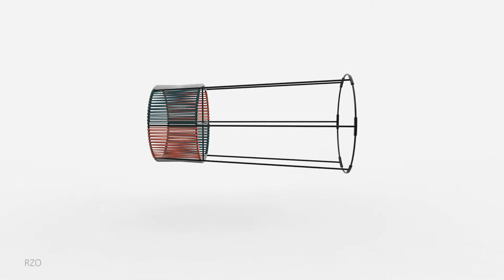Ariba Woven Tiered Planter Big | 3D Model